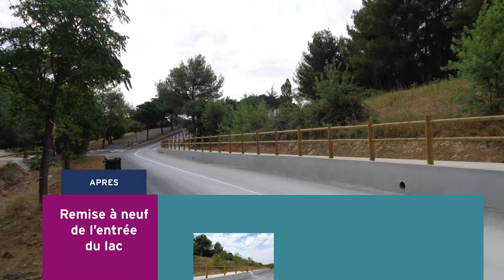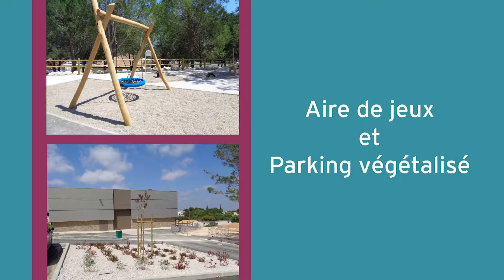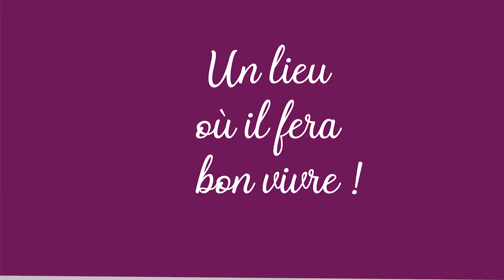Les voeux du Crès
L'agence a réalisé une vidéo en Motion Design à l'occasion des voeux pour la commune du Crès, dans l'Hérault.